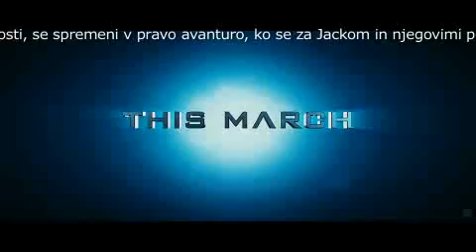RACE TO WITCH MOUNTAIN